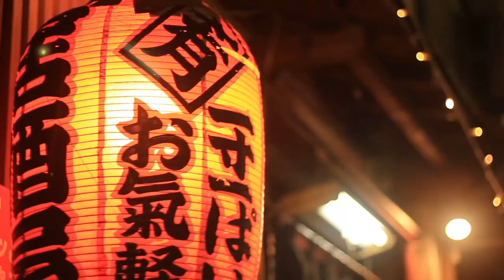Japan in 69 seconds!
Hi all, we are FINALLY headed back to Japan in March!

Here's a short video I put together to get you excited for what's to come. My wife and I can't wait to show you what's in store for our trip to Japan!